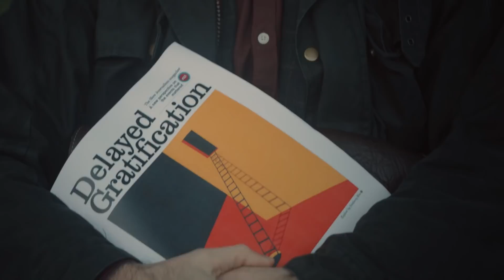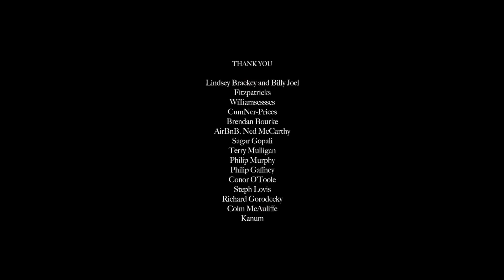Gustav short film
Will wakes up with a strange tune in his head. But what is it? And how did it get there?

Directed by Ken Williams & Denis Fitzpatrick
Starring Sean T. O'Meallaigh and Charlene Gleeson